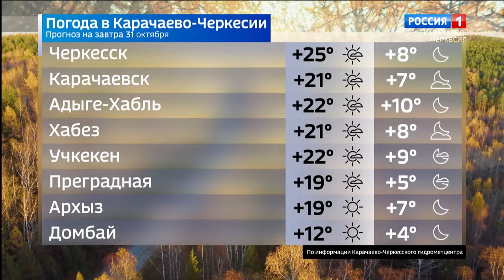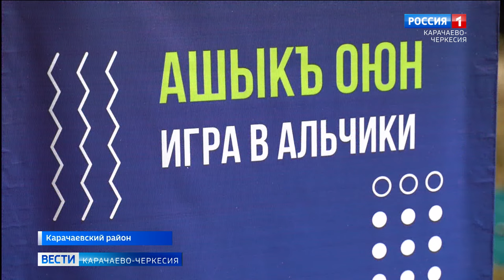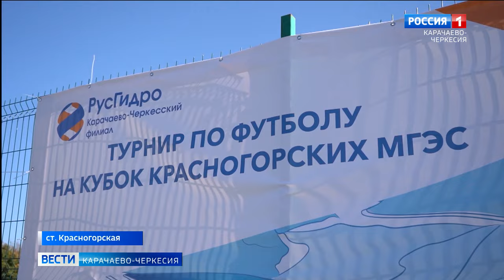Вести Карачаево-Черкесия 30.10.2023